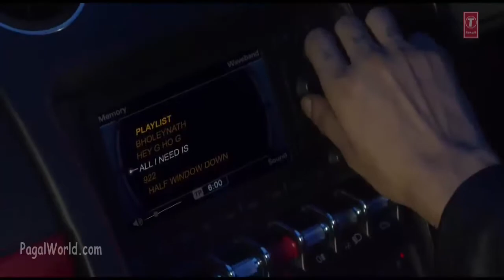Breakup Hua Hai Peeni Hai daru